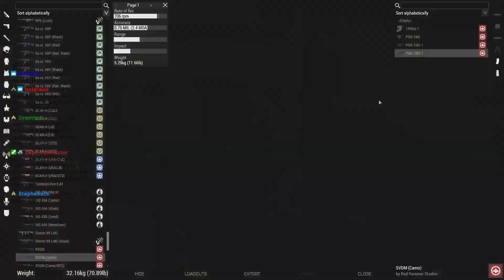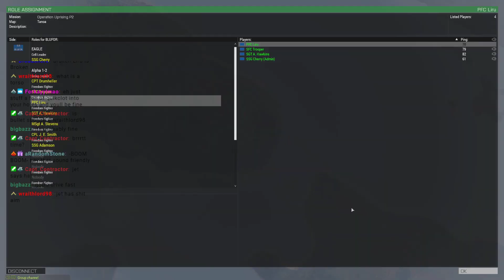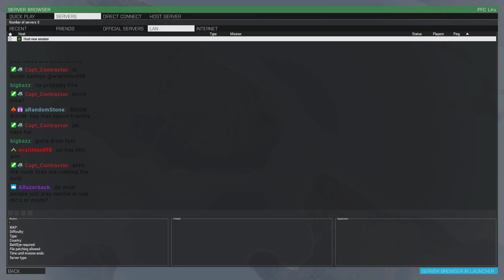506th Secret Squirrel Town Clear VOD 7/8/2020